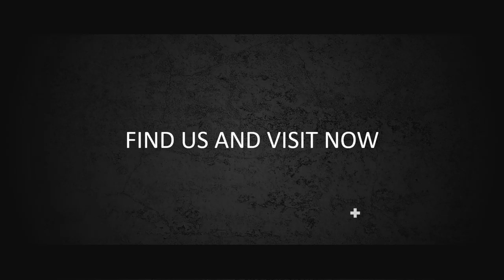Contoh Running Text, Lower Third, text Animation, Effect Text, Animasi Tulisan, Jasa Edit Video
Contoh Running Text, Lower Third, text Animation, Effect Text, Animasi Tulisan, Jasa Edit Video. Video berikut adalah video company profile perusahaan digital. Nama perusahaan di video ini hanyalah fiktif belaka. Hanya sebagai contoh saja.